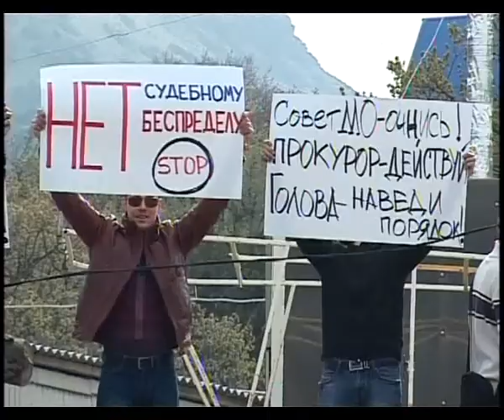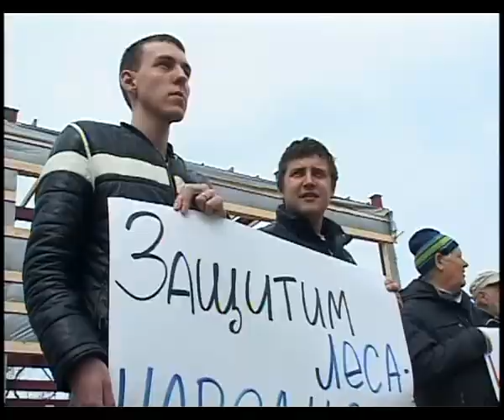Анапчане и гости курорта вышли на пикет в защиту Большого Утриша